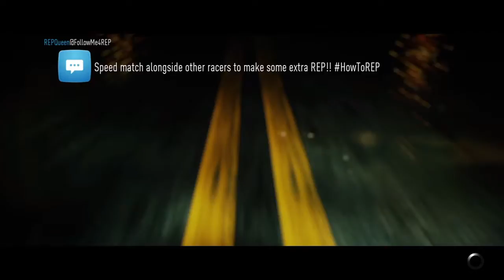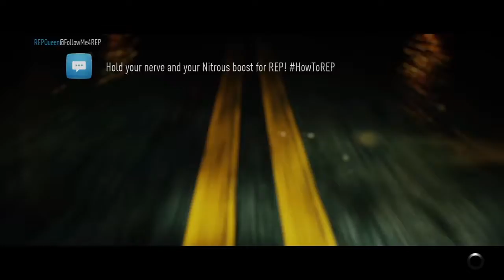The fastest car I ever drive( Need for speed )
I tried playing again Need for speed and thoese are the results